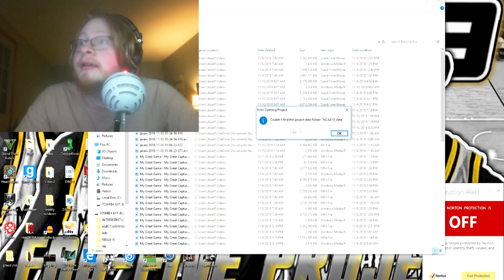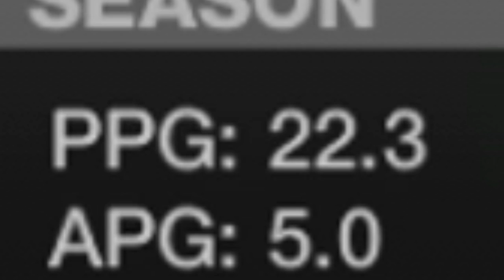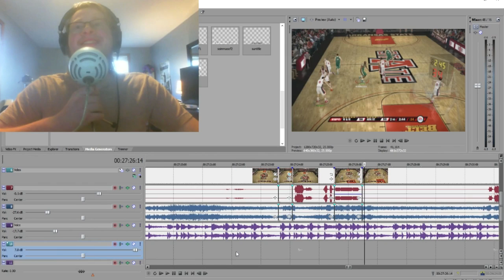NCAA Basketball 10 | William & Mary Tribe #6 | Getting Verbal Commits!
Sorry for the resolution drop. It's only for this episode seeing as my PC was having none of the rendering and I wanted to get this episode out to y'all ASAP. Will be back to normal next time.